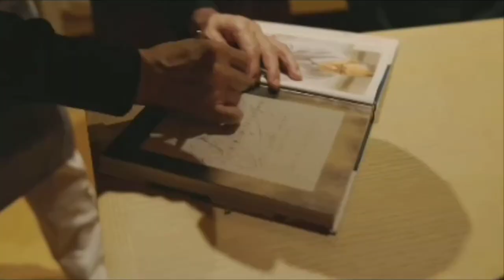Ciara shares more footage + photos from her 7th Wedding Anniversary in Japan with Russell Wilson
Ciara shares more footage and photos from her 7th Wedding Anniversary in Japan with RussellWilson